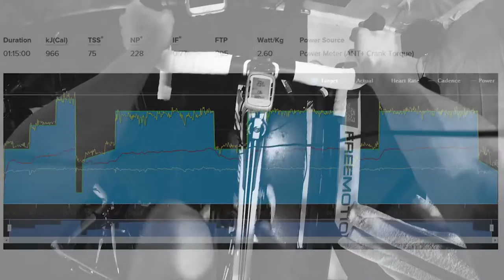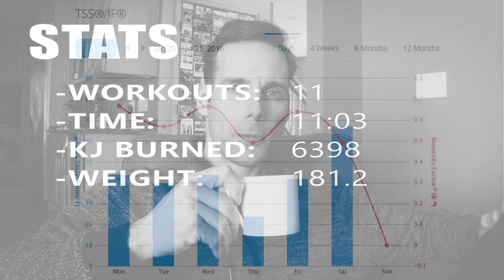Trying to Beat My Best at 40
A short video to reflect on training with TrainerRoad at 40 and balancing all of life’s responsibilities. However, I primarily wanted to test out a new GoPro purchase and January in MN can be pretty slow. Working through the “Short Power Build—High Volume” plan on TrainerRoad. Looking forward to the quickly approaching MN road season.